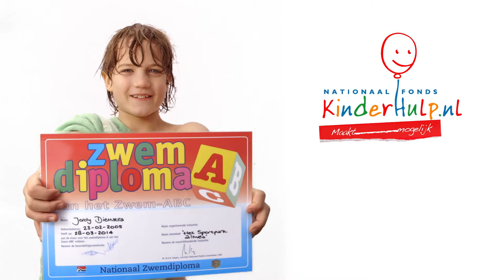TV spot voorjaar 2014 (in samenwerking met Kids Vitaal)